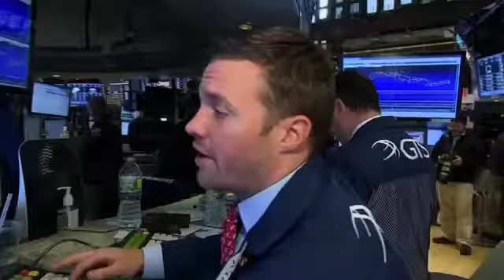México desde Wall Street El Financiero Bloomberg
El presidente del Banco Central del Paraguay, Carlos Fernández Valdovinos, brindó una entrevista a El Financiero Bloomberg, en la que abordó temas como la coyuntura económica global, el crecimiento económico en Paraguay, pese al contexto regional y las ventajas del comercio internacional con países como México.